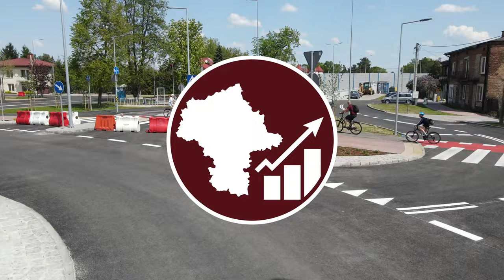#56.1 Przelot nad budową drugiego toru WKD do Grodziska Mazowieckiego na koniec Czerwca 2023 - MI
Zapraszam na przelot nad budową drugiego toru WKD do Grodziska Mazowieckiego nas koniec Czerwca 2023…

Spis Treści
00:00 Intro
00:23 Grodzisk Mazowiecki Radońska
02:37 Grodzisk Mazowiecki Jordanowice
04:34 Grodzisk Mazowiecki Piaskowa
05:40 Grodzisk Mazowiecki Okrężna
07:58 Brzózki
10:39 Kazimierówka
13:28 Podkowa Leśna Zachodnie
14:59 Podkowa Leśna Główna
15:54 Outro